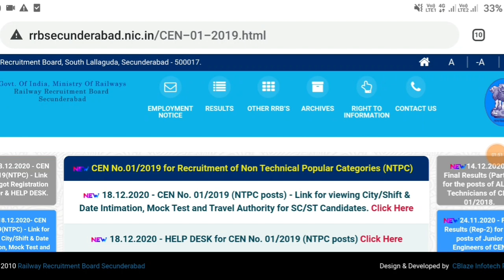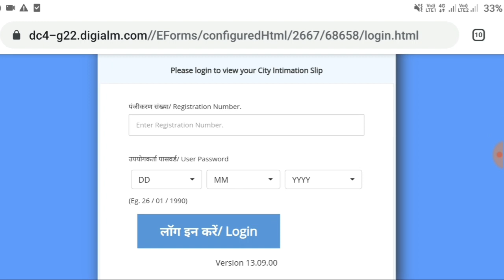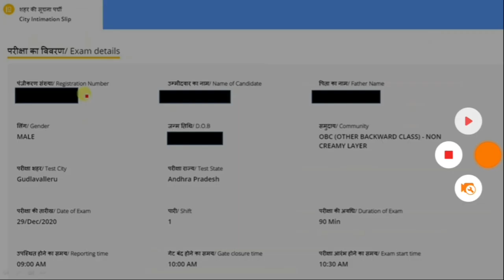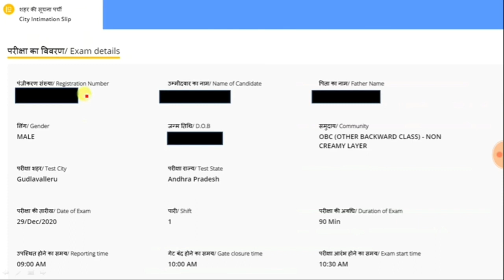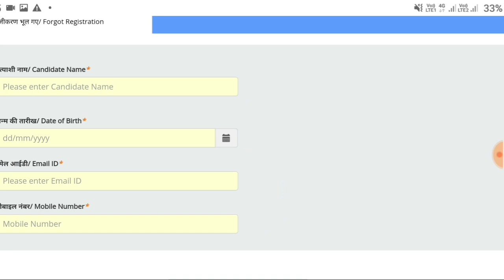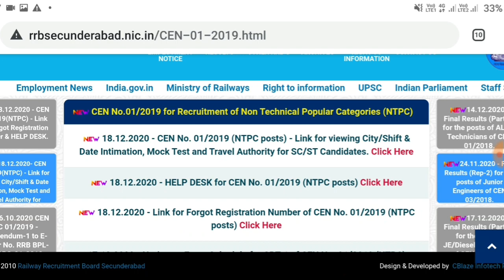RRB NTPC MAIL రాకపోతే ఇలా చూడండి || రిజిస్ట్రేషన్ ID ఇలా తెలుసుకోండి || RRB NTPC Phase 1 Log In News